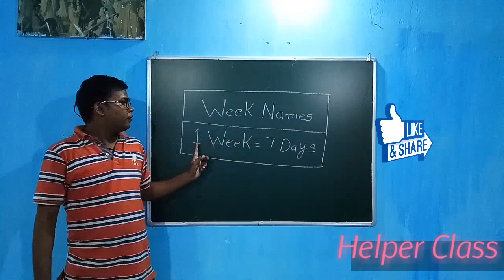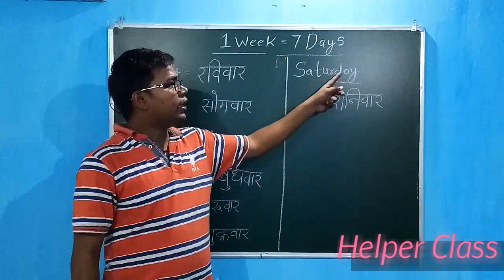Week Names सप्ताह के नाम को याद करने का सिंपल तरीका | Days of the Week Names in Hindi and English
Hi

About...

Dosto is video me main apko video me Best Week Names me Explain Karne ki koshish ki hai. Ummeed Hai Ki Aapko ye video Pasand Aayegi.

week days list.
day name list.
7 day list .
all days name list.
days name in hindi.
biblical names of the days of the week.
meaning of each day of the week.
gods days of the week.